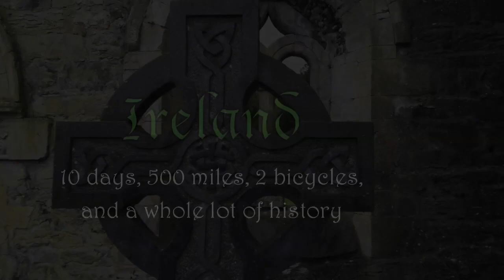Ireland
Ten days, two bicycles, five hundred miles, and a whole lot of history. For the rest of the story go